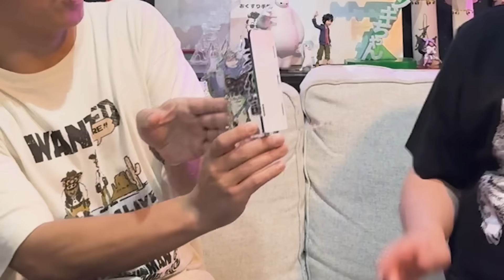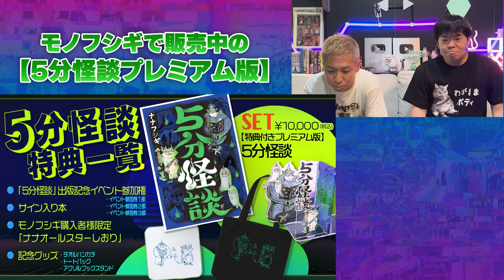【最恐怪談】ルー大柴が静岡県のロケ先で体験した某ホテルの怪異…布団に忍び寄る幽霊とは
☟本日のゲスト ルー大柴さんについてはこちら！☟
X

250本以上の怪談からナナフシギが選んだ
7つの地域の最恐話27本
⏬販売はこちらから！⏬

⏬X(Twitter)
🌟ナナフシギ公式

⏬ブログ
吉田 猛々